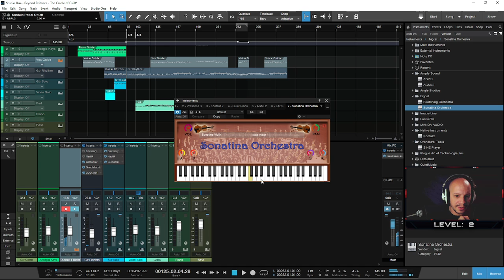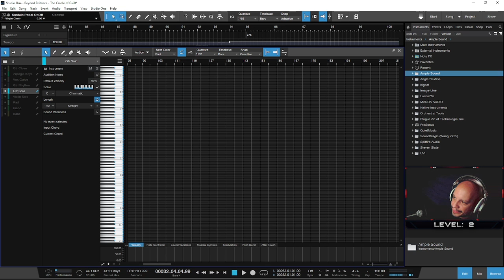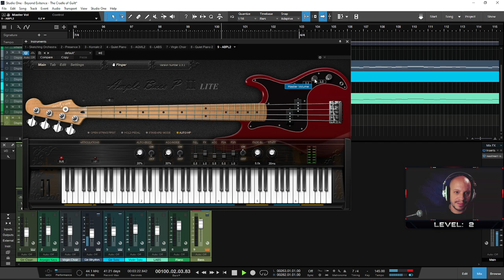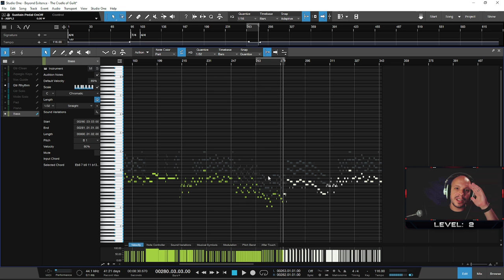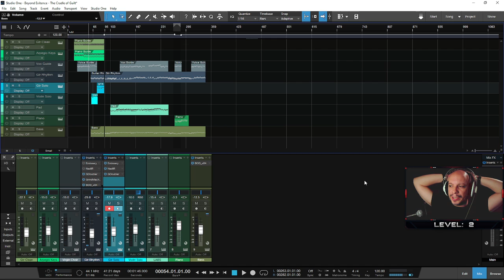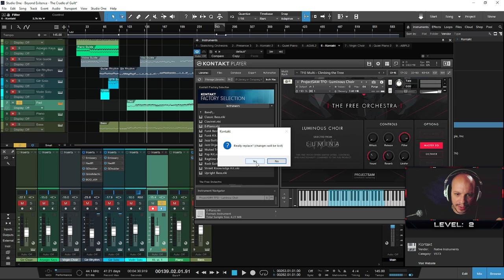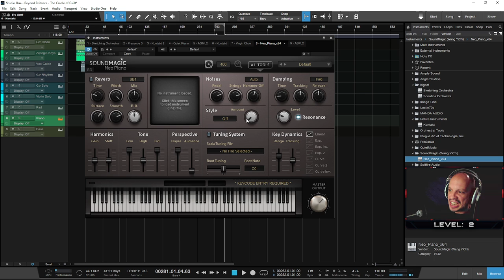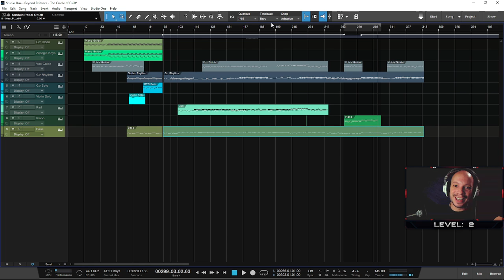Lets Compose - 2nd Song "THE CRADLE OF GUILT" - Episode 15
Nick Halden II is a singer and a creator always trying to level up.

Come join him Beyond Existence.